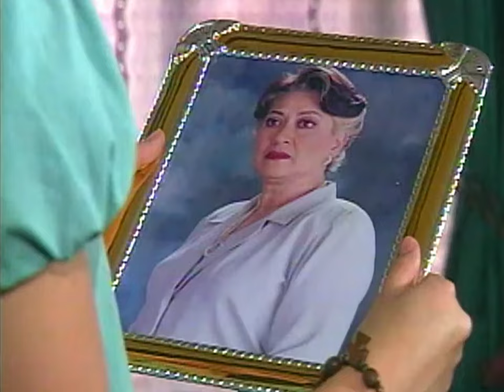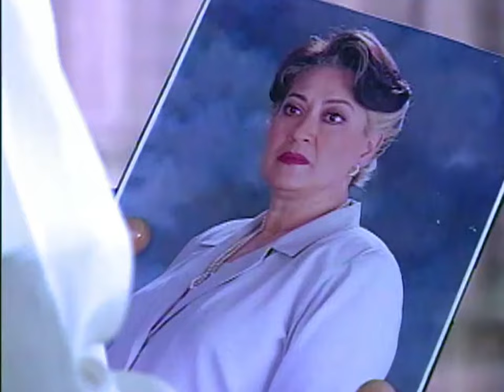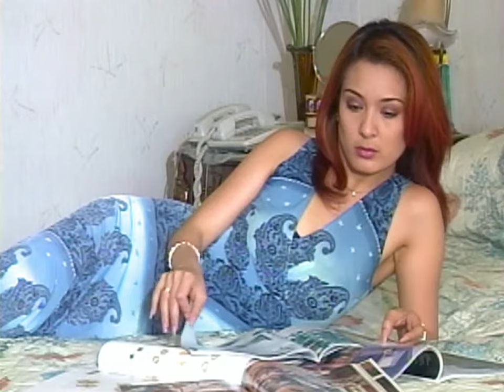Full Episode 3 | Pangako Sa'yo 2000 English Dubbed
Pangako Sa'yo 2000 English Dubbed Full Episode 3.